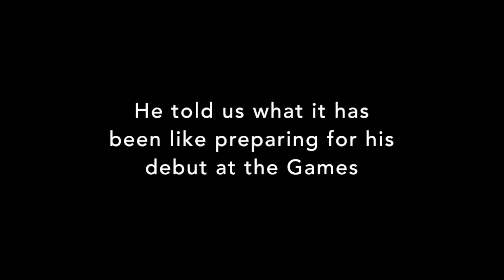Ryan Crouch, part 1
Paralympic swimmer Ryan Crouch, who trains at Crown Pools in Ipswich, speaks to Edmund Crosthwaite about preparing for his Games debut in Rio in September 2016.